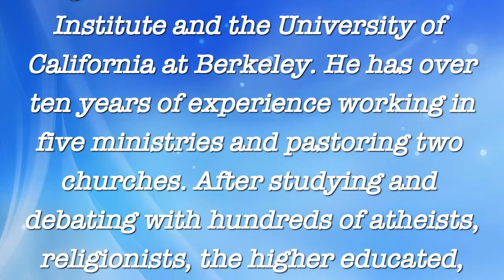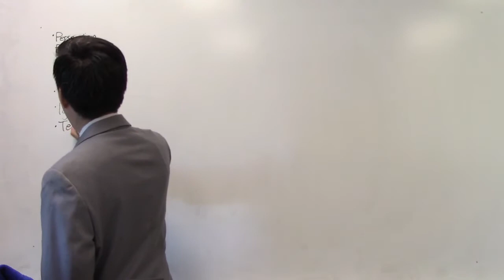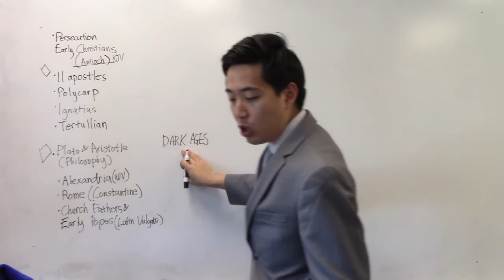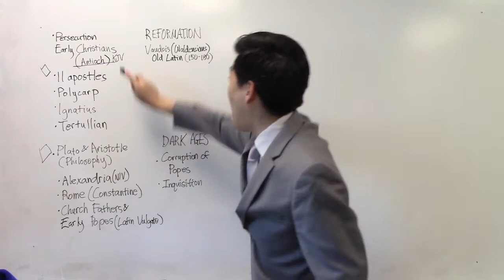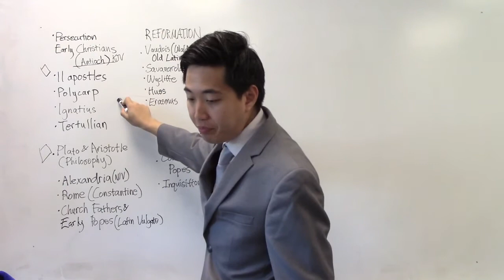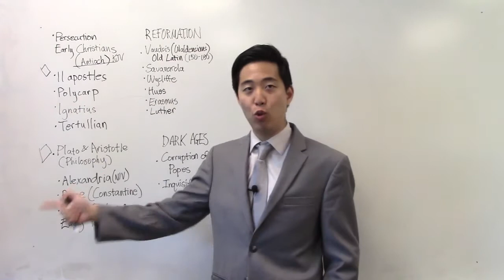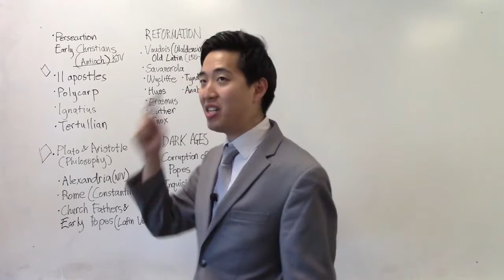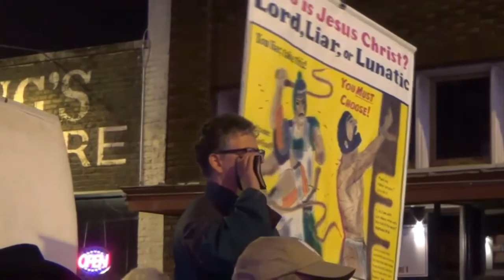Pt 1- Spectacular Story of Early Christianity & Reformation